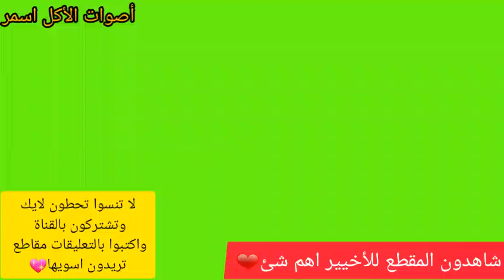أصوات الأكل😍اكل بالجبن برجر🍔🍟🍗اتحداك ما تجووع🔥😋CHEESY BURGER ASMR